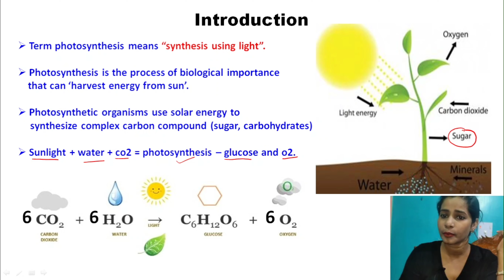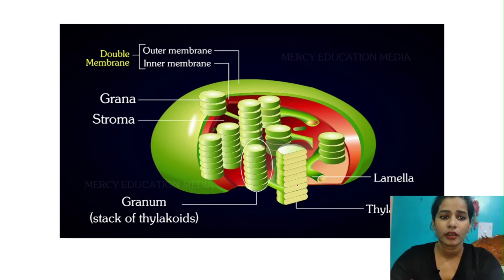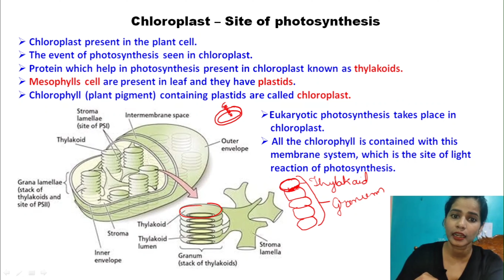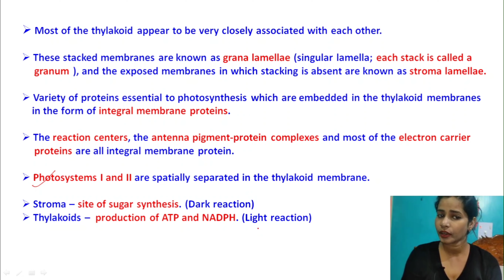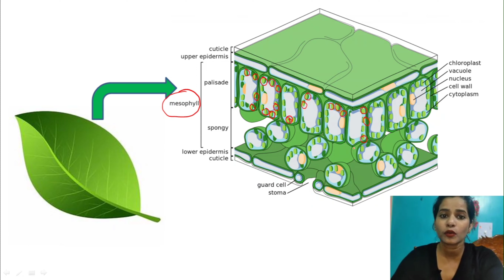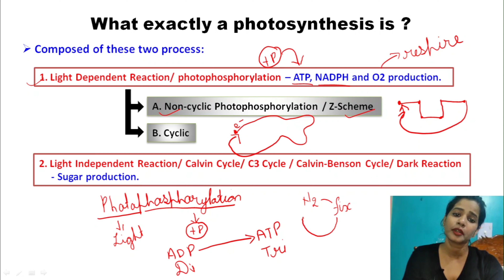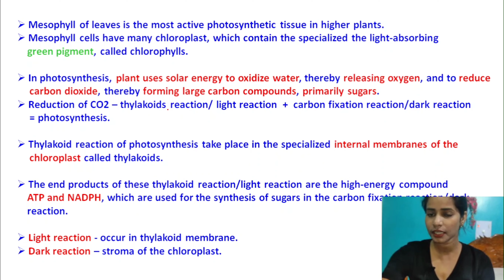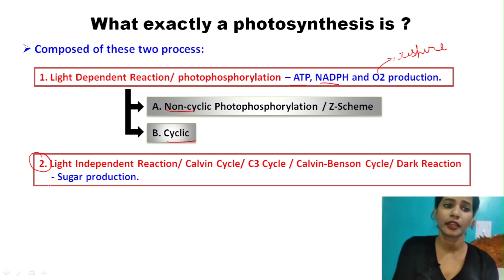Photosynthesis part 2